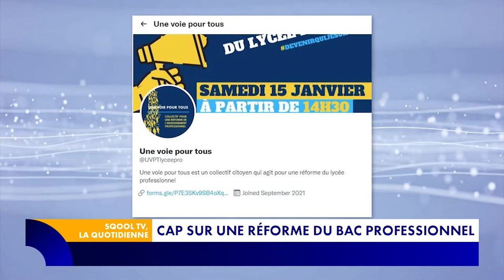Le lycée professionnel, la "poubelle de l'éducation nationale"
Dylan Ayissi, fondateur de "Une voie pour tous", parle de la vision des lycées professionnels en France.